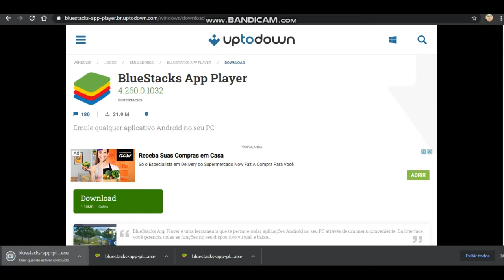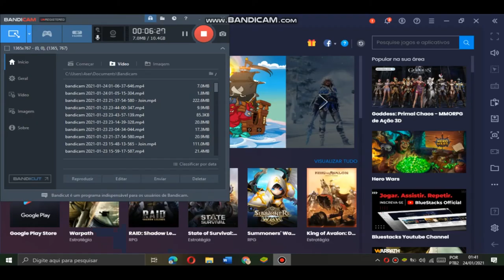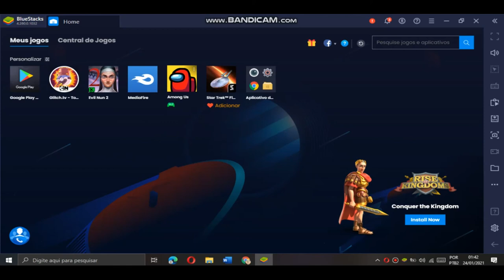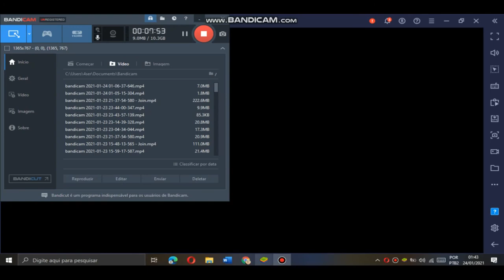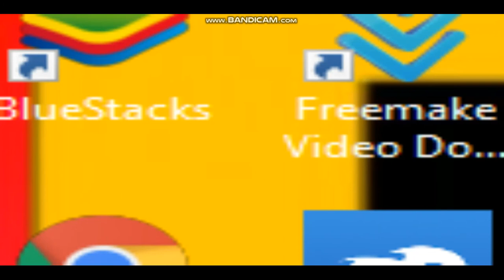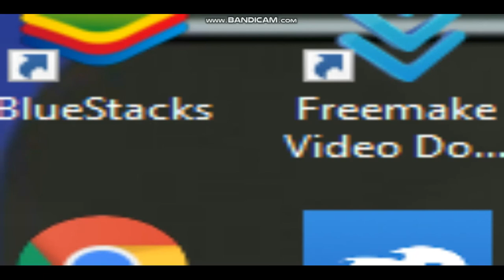Tutorial De Como Baixar BlueStacks 4 ( Atualizado 2021 )